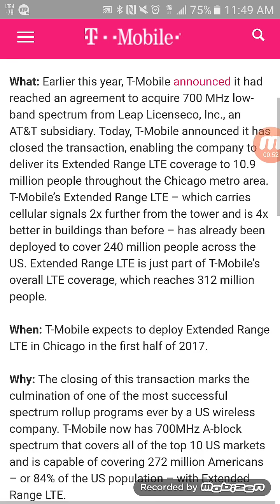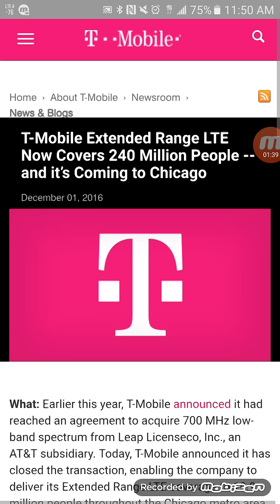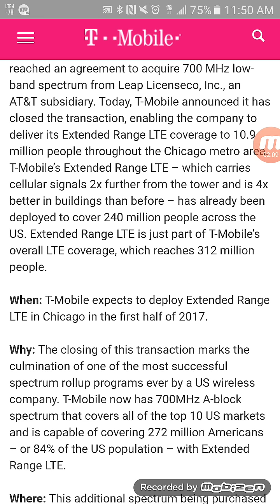T-Mobile LTE advanced (band 12 700 mhz finally coming to Chicago)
In today's video i wanted to report to you guys the 700 mhz (band 12 ) deal is done in Chicago. Band 12 will be deployed in the 1st half of 2017.